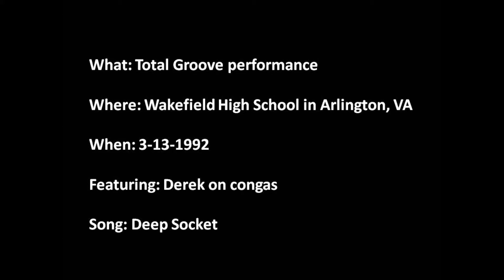Total Groove Band (Deep Socket) 3-13-1992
Live at Wakefield High School, Arlington, VA